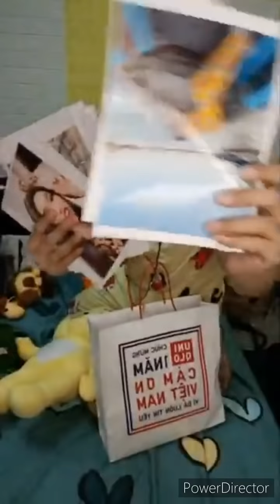(Tập 88) Thắm Liệu Su Su sinh nhật không yên với mấy má Cà Khịa